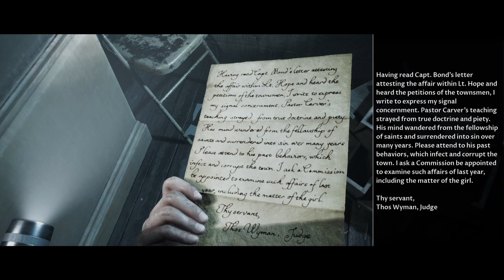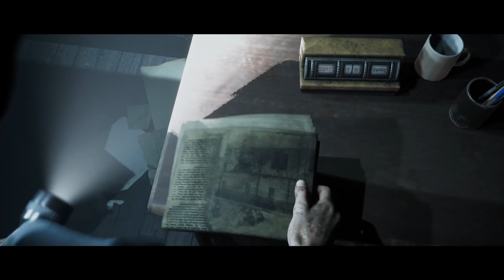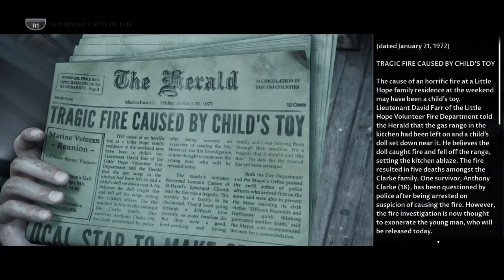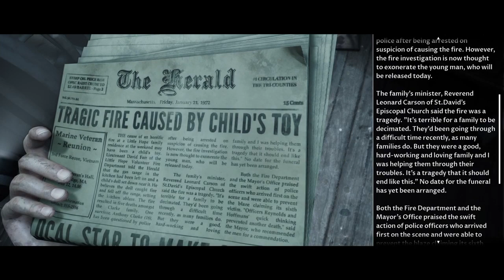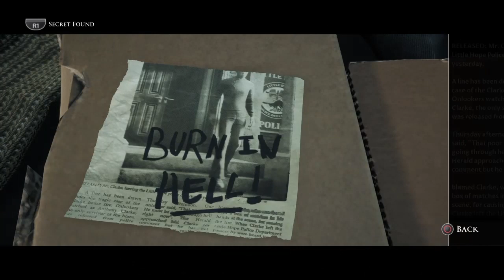About Time You Started Fighting Back